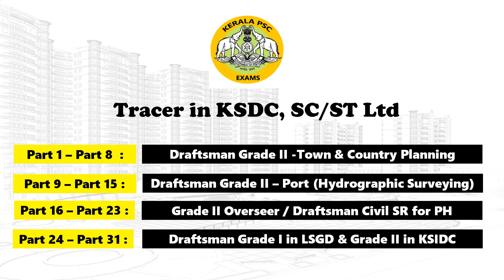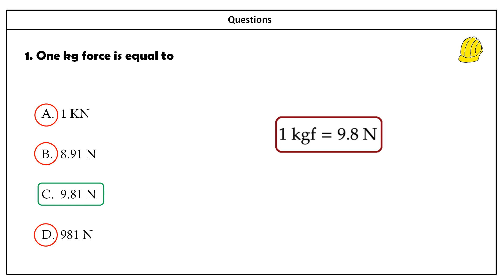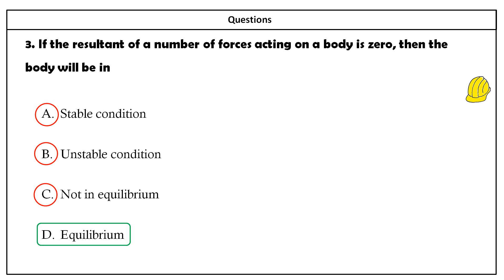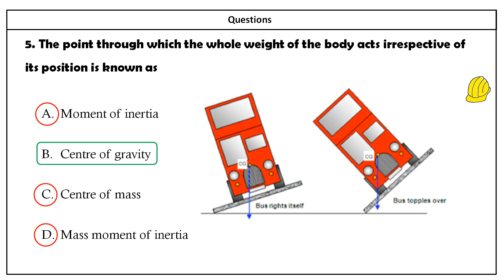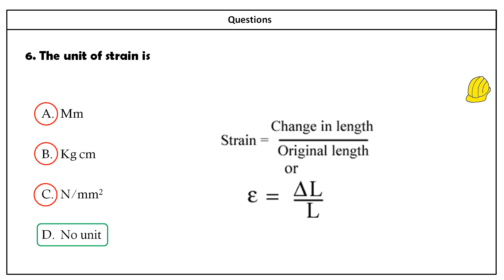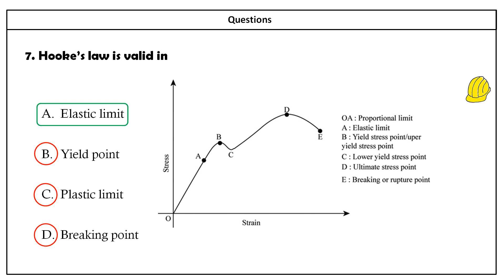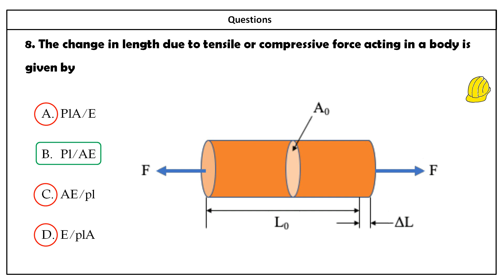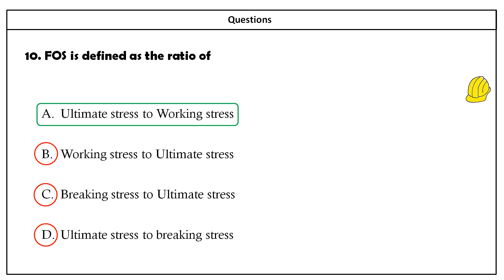Part 32- Kerala PSC Overseer/Draftsman -I,II,III Tracer Previous year QP in CE - Exam 2020